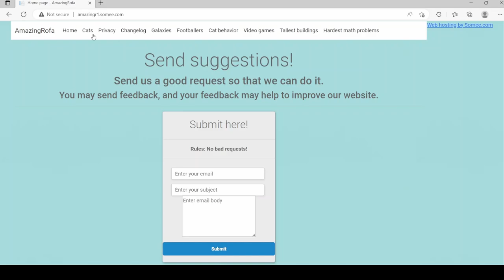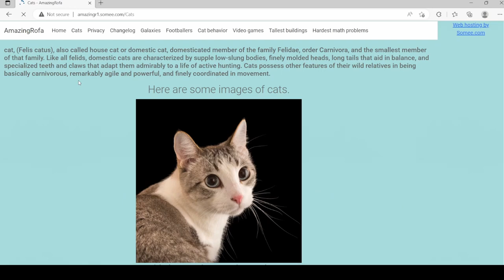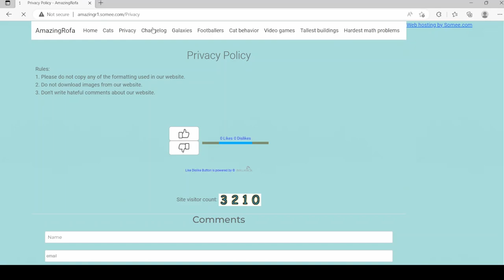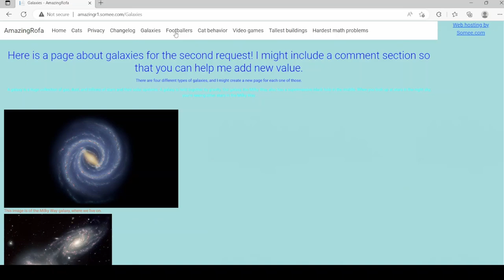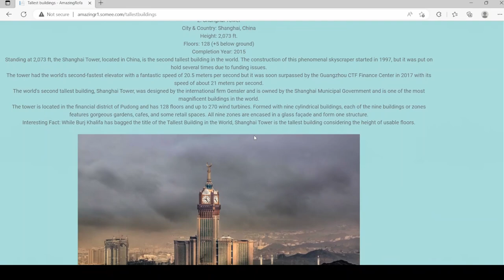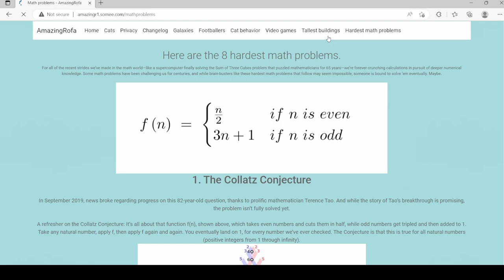My website as of March 13, 2023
This was my website as of March 13, 2023.